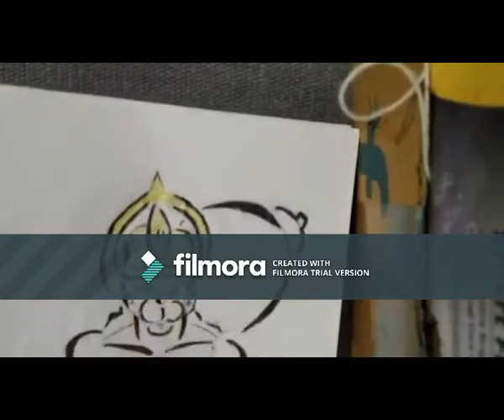drawing lord hanuman in a different style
this is my video of drawing lord hanuman in a new style. i hope you like it